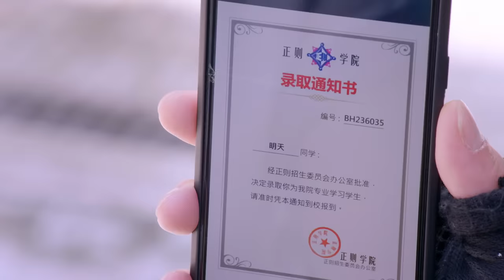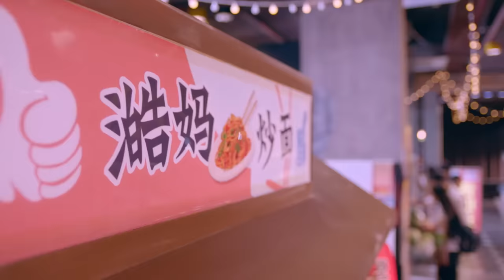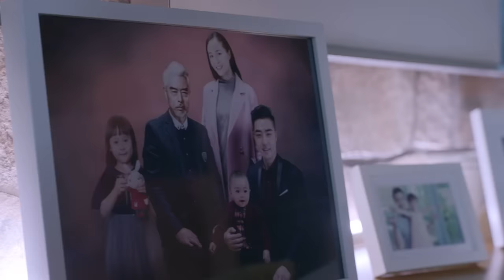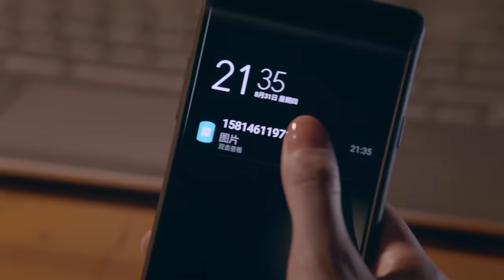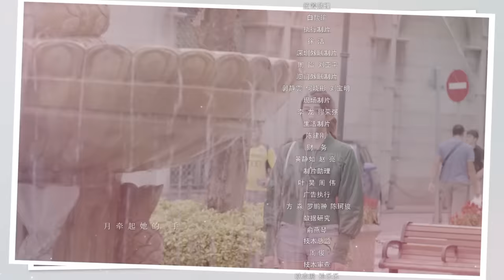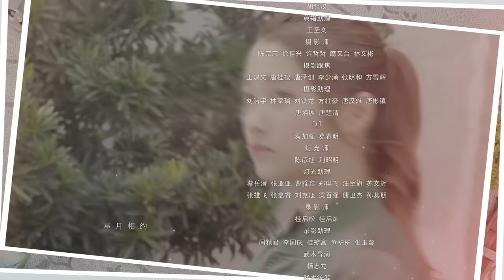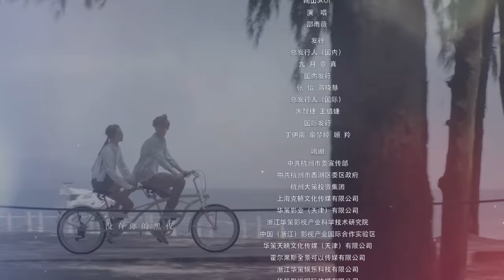【ENG SUB】甜蜜暴击 01 | Sweet Combat 01（鹿晗LUHAN、关晓彤、裴子添、邵雨薇、赵越、李萌萌、丁程鑫主演）